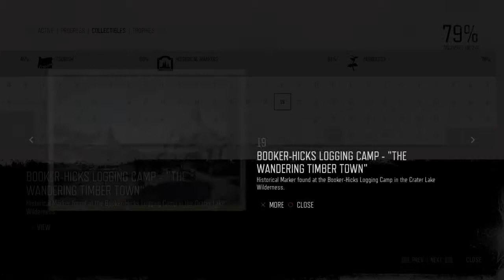Booker-Hicks Logging Camp - The Wandering Timber Town Historical Marker #19 Location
Days Gone Booker Hicks Logging Camp Historical Marker 19 Location Guide..

historical marker found at the booker hicks logging camp on the crater lake wilderness..